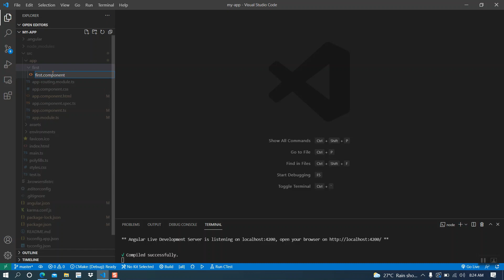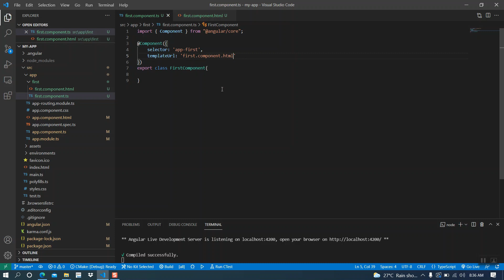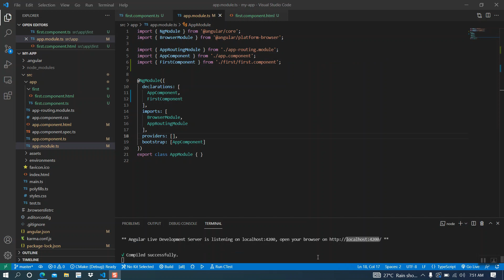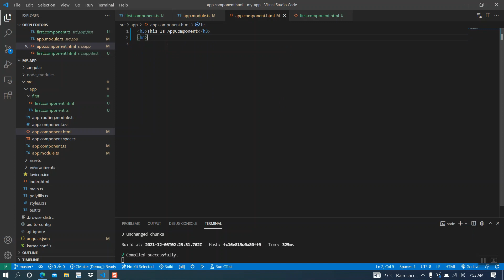Creating the First Component | Angular Tutorial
Creating the First Component
Components in angular
Angular Tutorial 05